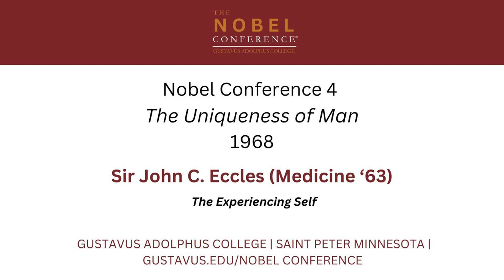Sir John Eccles: The Experiencing Self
Sir John Eccles presenting at the 4th annual Nobel Conference (The Uniqueness of Man) at Gustavus Adolphus College in 1968.

Lecture by Sir John Eccles: The Experiencing Self